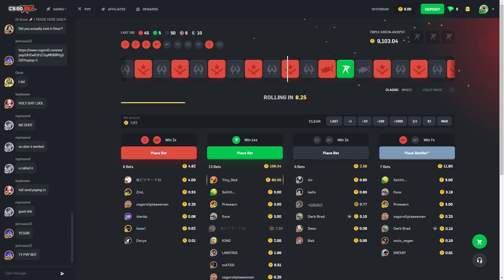HUGE GLOVES UNBOXING AGAIN ON CSGOROLL!